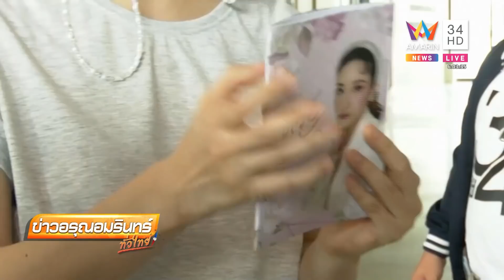ทุกคนรักแตงโม 'พี่เอ' กล่าวบทกลอนพร้อมน้ำตา ในพิธีไว้อาลัย 'แตงโม นิดา'